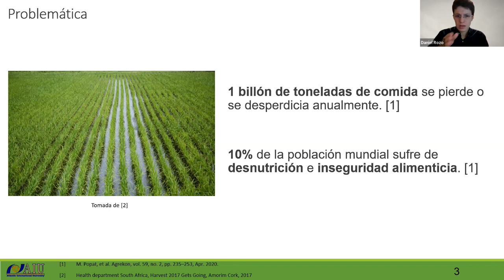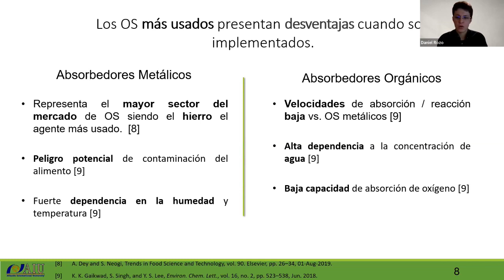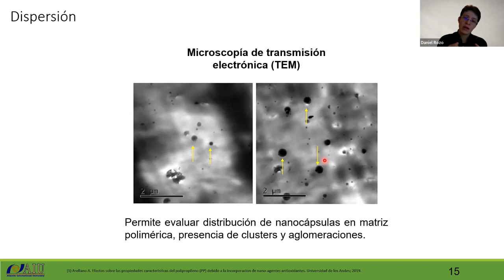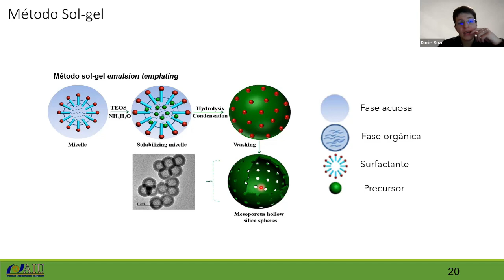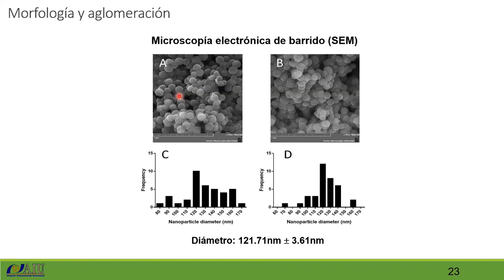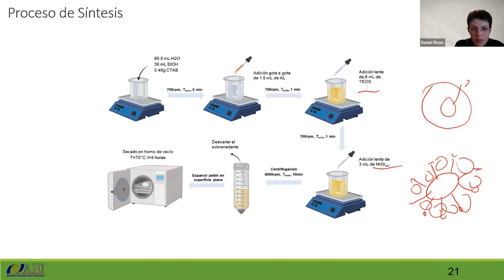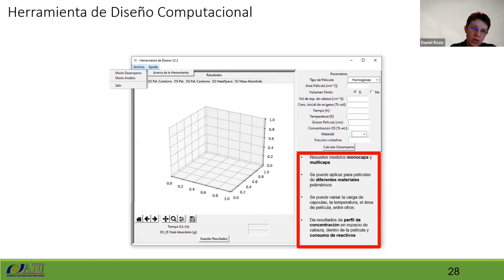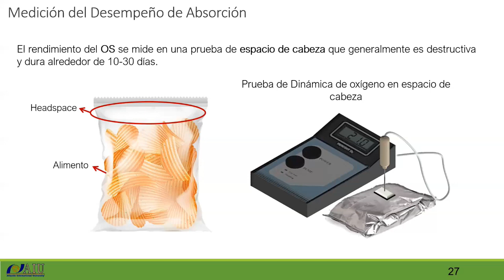Ingenieria aplicada al diseno y optimizacion de empaques por Daniel Rozo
Daniel Rozo analiza el problema del desperdicio de alimentos causado por la vida útil limitada de los productos perecederos. Destaca el papel del empaque activo en la extensión de la vida útil de los alimentos. Específicamente, se centra en los absorbedores de oxígeno como una tecnología ampliamente utilizada en el empaque activo. Sin embargo, reconoce los desafíos asociados con los absorbedores de oxígeno metálicos, como la posible contaminación de los alimentos y la dependencia de la humedad y la temperatura. Para abordar estos problemas, Rozo propone una nueva solución de empaque activo utilizando nanopartículas orgánicas incorporadas en una matriz polimérica. Explica el proceso de ingeniería involucrado en el desarrollo de dicho empaque y enfatiza la importancia de la caracterización y pruebas para optimizar sus propiedades mecánicas.

- 🌍 Se desperdician alrededor de mil millones de toneladas de alimentos anualmente, principalmente debido a la vida útil limitada.
- 📦 El empaque activo complementa las funciones de barrera al interactuar con la atmósfera interna y externa del paquete.
- 💡 Los absorbedores de oxígeno son la tecnología de empaque activo más utilizada, pero tienen limitaciones, como la posible contaminación de alimentos y la dependencia de la humedad y la temperatura.
- 💼 El grupo de investigación de Daniel Rozo propone un nuevo tipo de empaque activo con nanopartículas orgánicas incorporadas en una película de polímero.
- 🔬 Técnicas de caracterización como la microscopía electrónica de transmisión (TEM) ayudan a evaluar la distribución y propiedades mecánicas de la película.
- 📈 La película con nanopartículas orgánicas muestra un módulo de Young más bajo, mayor elongación en la rotura y posiblemente un mejor rendimiento mecánico.